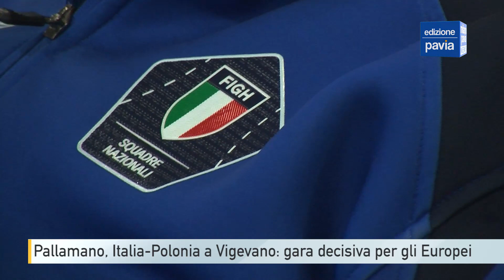Pallamano, Italia-Polonia a Vigevano: gara decisiva per gli europei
Lavoro e concentrazione in questi giorni a Vigevano per la nazionale di pallamano in vista della partita decisiva per le qualificazioni agli europei contro la Polonia che si disputerà giovedì alle 18 al palasport della frazione Piccolini. Già venduti oltre 2.000 biglietti, con ulteriori richieste in arrivo, per una cornice di pubblico che si annuncia importante. L’Italia sarà guidata dal vigevanese Andrea Parisini, che si troverà a giocare nella sua città quella che definisce una delle partite più importanti degli ultimi anni.
All’andata la Polonia vinse con 7 gol di scarto. Difficile ribaltare la differenza reti, ma una vittoria darebbe comunque all’Italia concrete possibilità di qualificarsi tra le migliori terze classificate dei gironi, dietro all’inarrivabile Francia e, appunto, alla Polonia.
La nazionale di pallamano ha disputato un solo campionato europeo, nel 1998, ma era Paese ospitante. La possibilità, quest’anno, di giocarsi la qualificazione fino alla fine arriva dopo un lungo percorso di crescita ottenuto investendo sulle giovanili.